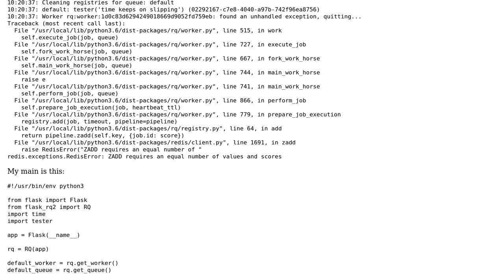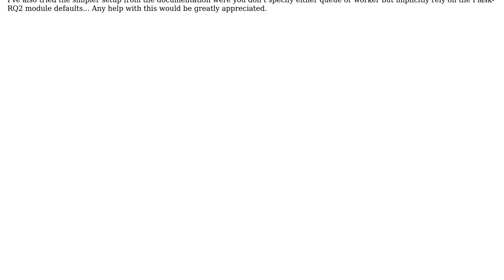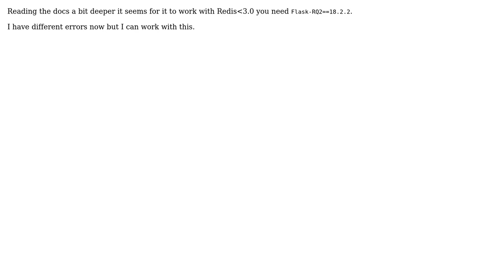Flask-RQ2 Redis error: ZADD requires an equal number of values and scores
With thanks & praise to God, and with thanks to the many people who have made this project possible! You are responsible for your own actions.